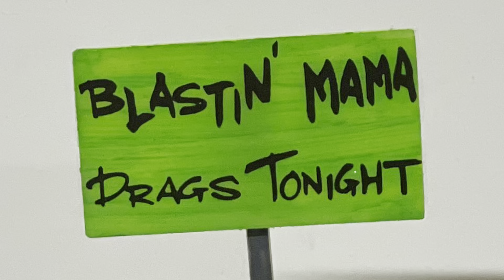2022 Deformed Cartoon GB Final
Frizzos final of the weird Os Drag Hag. Had loads of fun with this one. Jewelry provided by my daughter Haley.